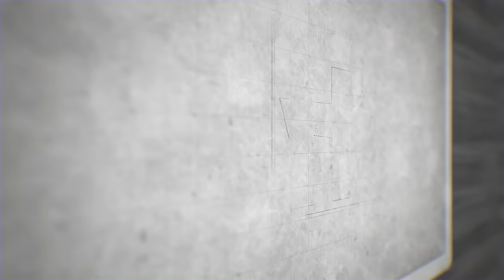LAPOLIS AP TONBE MENM JAN AK BSAP...GUY PHILIPE JWENN BOUT ARIEL